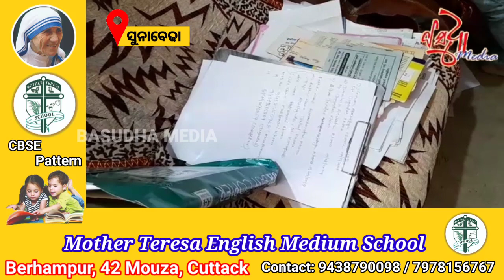ନିଲମ୍ବିତ ପୋଲିସ ASI ଜୟଦାସ ଖରାଙ୍କ ଘରେ ଭିଜିଲାନ୍ସ ଚଢ଼ାଉ କରିଛି ।